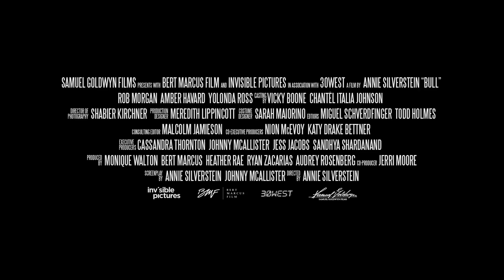BULL Official Trailer (2020) Rob Morgan Movie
BULL Official Trailer Movie in theatre Soon.